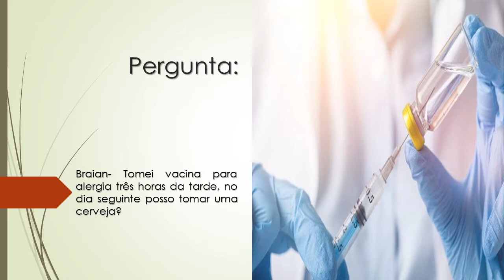Tomei vacina para alergia, no dia seguinte posso tomar uma cerveja?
Braian- Tomei vacina para alergia três horas da tarde, no dia seguinte posso tomar uma cerveja?